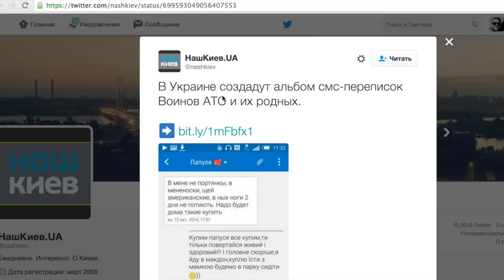"В мене не портянки". Лирическое. + English Subtitles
Думал, что это шутка